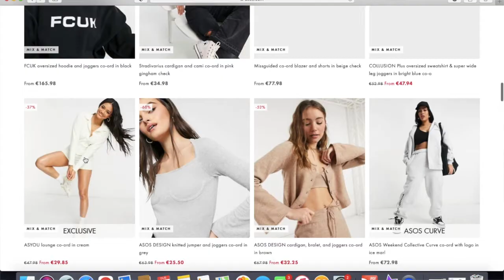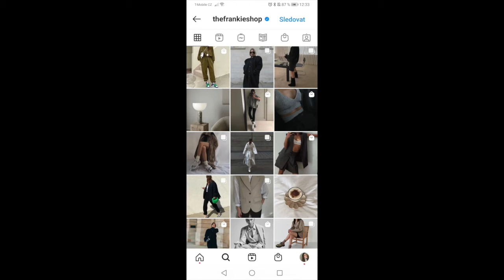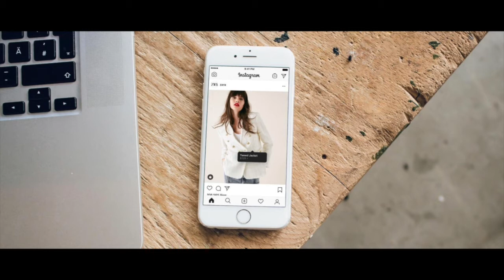10 WAYS TO STOP BUYING CLOTHES THAT YOU WILL NEVER WEAR - smart shopping tips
Stop wasting money on clothes that you will never wear. Stop buying these pieces that hang in your closet with the tag on and you don't even know they exist. There are many ways how to go about this and it will save you ton of money and bring clarity to your closet. Do not waste money on your style anymore with this style advice

0:00 - Intro
0:31 - Tip #1:  stick to what works for you
2:30 - Tip #2: stick to what body you have not what you want
3:22 - Tip #3: don’t shop the sales
4:05 - Tip #4: declutter your closet regularly
4:46 - Tip #5: top emotional being
6:23 - Tip #6: know your personal style
7:42 - Tip #7: don’t follow trends on social media
9:33 - Tip #8: have a shopping list
10:13 - Tip #9: buy only things that match with rest of your wardrobe
11:02 - Tip #10: don’t buy maybe things

Here you can find lots of fashion and style content. I am a personal stylist and help woman be the best version of themselves through clothes and style.
I share mainly styling and fashion tips and tricks, fashion trends, luxury and hope these videos will be helpful and an inspiration for you.